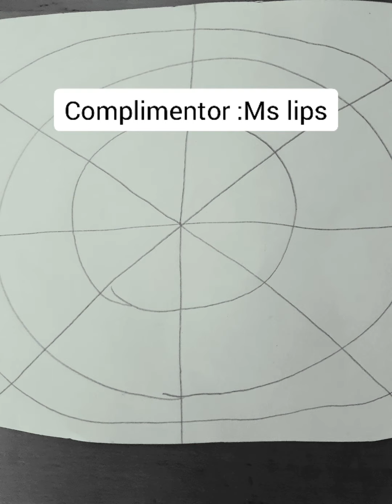Episode 6: Argument to deal with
Two guys Baaz and Mich fight over by their seat taken.